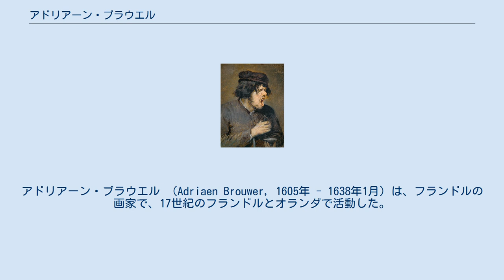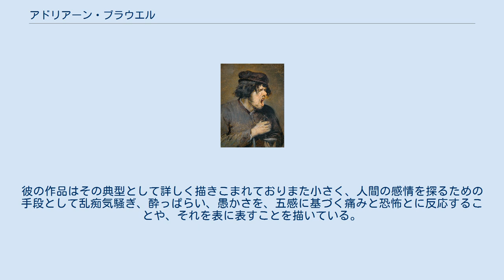アドリアーン・ブラウエル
アドリアーン・ブラウエル （Adriaen Brouwer, 1605年 - 1638年1月）は、フランドルの画家で、17世紀のフランドルとオランダで活動した。
 アウデナールデ（現在のベルギーのオースト＝フランデレン州の都市）で、アドリアーン・デ・ブラウエル（Adriaen de Brauwer）の名で生まれたとされる。
画家フランス・ハルスの門弟になるためアントウェルペンを経由し、ハールレムへ向かった。
同時期のハルスの門弟にはアドリアーン・ファン・オスターデがいた。
彼は演劇や詩作の活動をした。
1631年までハールレムとアムステルダムに滞在し、スペイン領だった南ネーデルラントのアントウェルペンへ戻った。
そこで1631年から翌年まで聖ルカ組合に加入し、劇作協会にも加わった。
 ブラウエルはフランドルとオランダの居酒屋で時を過ごしたと言われている。
彼の作品はその典型として詳しく描きこまれておりまた小さく、人間の感情を探るための手段として乱痴気騒ぎ、酔っぱらい、愚かさを、五感に基づく痛みと恐怖とに反応することや、それを表に表すことを描いている。
『苦い薬』はそのような反応を描いた作品であり、味覚を描いている。
彼の作品は非常に好まれ、贋作までもが生前に出回っていたという。
ピーテル・パウル・ルーベンスやレンブラント・ファン・レインも、ブラウエルの作品数点を所有していた。
それにもかかわらず、ブラウエルは生涯を通して金銭上のトラブルが絶えなかった。
 アントウェルペンにて32歳で死去した。
はじめ平民墓地に埋葬されたが、組合員の教唆により、1638年2月1日、カルメル会派教会に再度埋葬された。